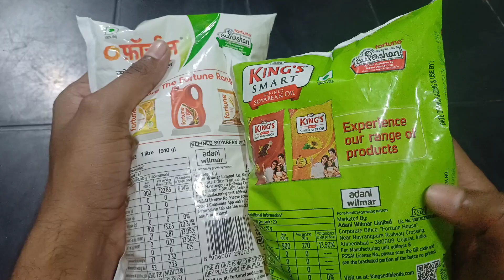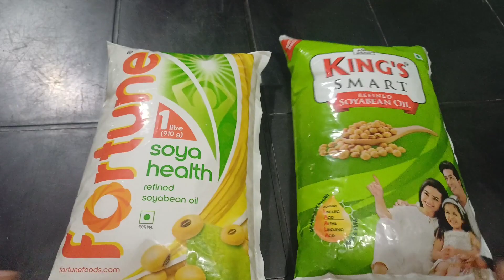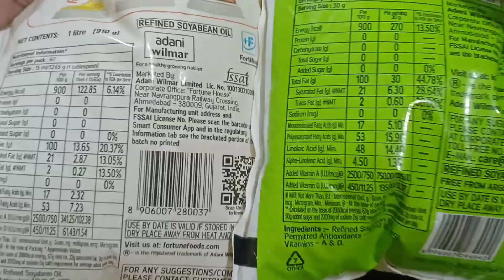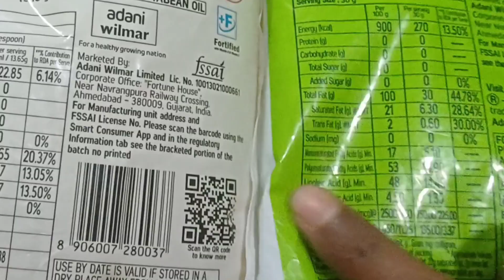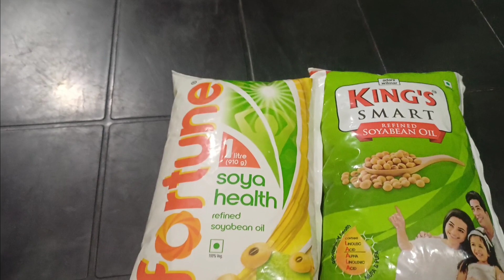Different Between fortune refined oil and king's refined soyabean oil/Best Cooking Oil -YouTube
Different Between fortune refined oil and king's refined soyabean oil/Best Cooking Oil. @odiamedicalguru @OdiaHealthTips

Your's Quories :-

fortune oil
best cooking oil in india
refined oil
how refined cooking oil is made
refined Soyabean oil
fortune soyabean oil
king's refined soyabean oil
factory me kaise banta hai refined oil
refined oil vs Soyabean oil
fortune refined oil odia
best cooking oil brand in india
fortune refined oil and king's refined soyabean oil
different between fortune refined oil and king's refined soyabean oil
different between fortune refined oil and king's refined soyabean oil in odia